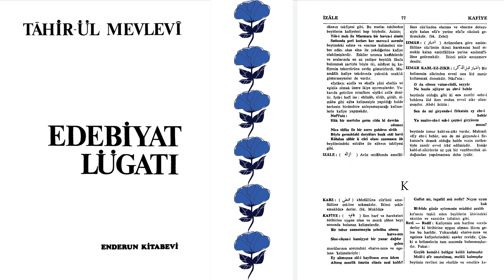İYTA NEDİR? | Edebiyat Lügati | Tahir-ül Mevlevi | İ Harfi